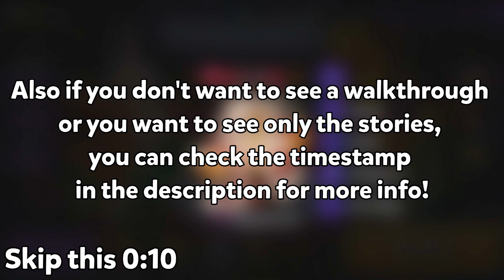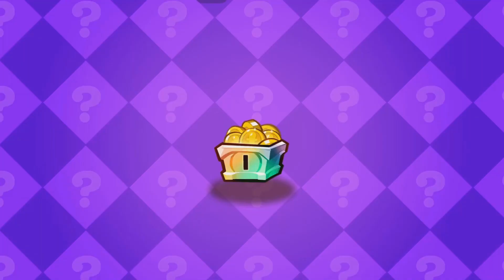[EP.84] New Chapter: The Miracle of Winter Gifts (MASTER MODE/STORY) | Cookie Run: Ovenbreak {Part1}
!!Note!!
You can only play stages 1 - 10 because another 5 stages aren't open yet. (Next 2 weeks will open)
EDIT: It's open now. Go and check it out!

Also if you don't want to see a walkthrough or you want to see only the stories, you can check the timestamp here!

Timestamps:
00:00 Note from Maxplay Gamer
00:10 Temporary Partners (Cutscene #1)
01:46 Idk what to put here.
01:59 Stage 1
04:25 Fix this pls
04:26 Stage 2
06:08 Stage 3
08:39 Stage 4
10:42 May the Deliveries Begin (Cutscene #2)
11:57 Stage 5
15:24 Stage 6
17:41 Sudden Mishap (Cutscene #3)
18:50 Stage 7
21:03 Help is Always There (Cutscene #4)
22:49 Stage 8
25:24 Stage 9
27:37 Stage 10
30:08 DONE!
30:24 Outro

Good luck!